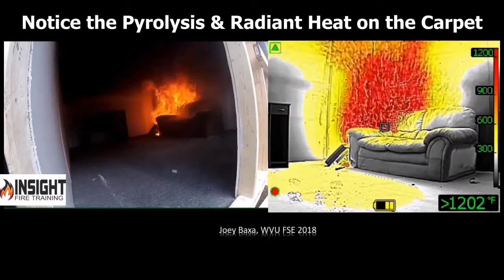Nothing Visible?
We didn’t open he nozzle because we didn’t see fire?

We don’t want to steam the victim?

Yet while we keep the nozzle closed, hundreds of degrees of fatal heat radiate down on the victim.

While we keep the nozzle closed and advance to the seat feeling little heat, the victim is dying in their pajamas.

While we ignore science because we are shielded in our PPE, physics applies to the citizen who experiences burns at 131 degrees and fatal respiratory inhalation burns when 185-212 degrees of superheated gases enter their trachea.

A victim cannot survive the constant exposure to superheated gases and toxic smoke but they can survive a cooler environment made possible by “intelligently aggressive” firefighters who don’t wait to open the nozzle.

Don’t just extinguish the fire; reduce the heat and contract the gases as we move toward the objective.

Instructor Andy Starnes
Insight Training LLC
Level II Thermography Certified

Video was filmed with. FLIR K55 and K65